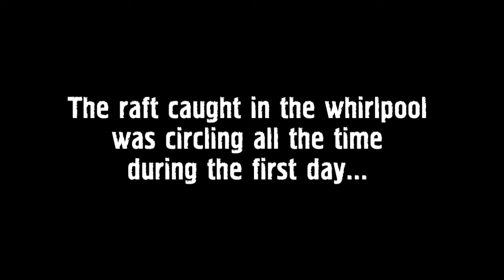Movie mistakes: Aguirre, the Wrath of God (1972)